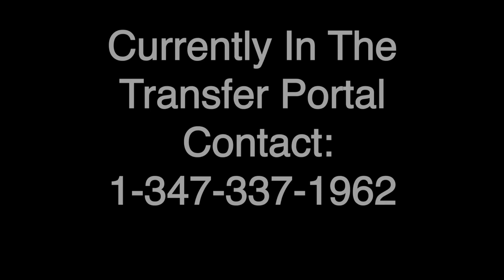Arafat Shaibu Junior Year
The 6’9 post player finished up his Junior season at UWF. He is now looking for a new home!